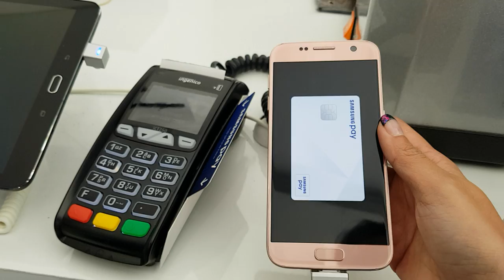How does Samsung Pay e-wallet work?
Demonstration of Samsung Pay on traditional magnetic stripe payment terminal. ST VIDEO: TREVOR TAN